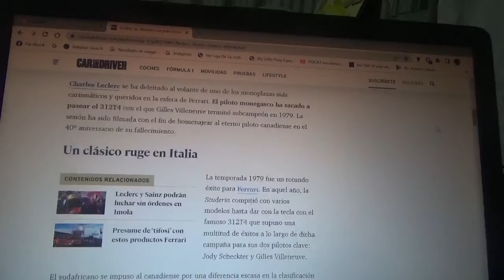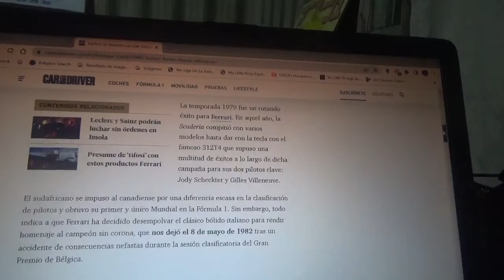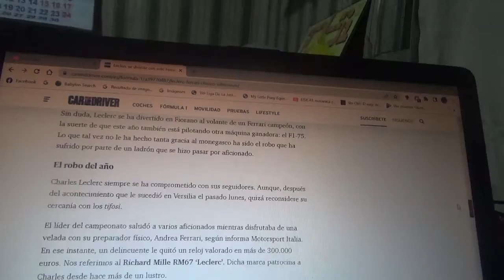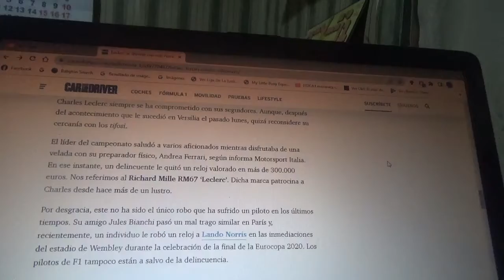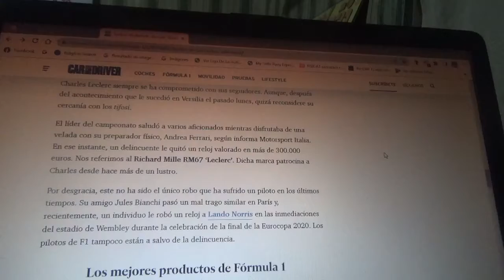Charles Leclerc maneja el F1 Ferrari 312T4 de Gilles Villeneuve por Fiorano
El piloto monegasco actual líder de la clasificación general de pilotos en la Temporada 2022 de Fórmula 1 estuvo en el circuito privado de pruebas de Ferrari probando el coche con el cual el piloto canadiense fue subcampeón en la Temporada 1979